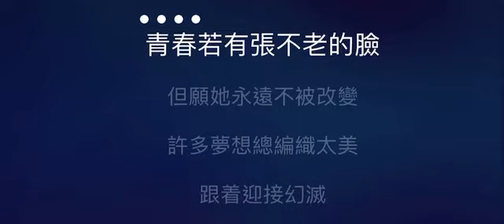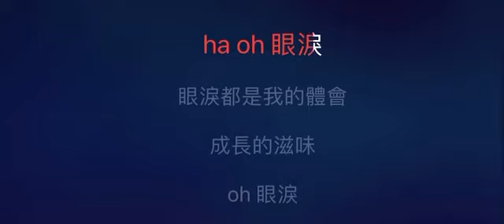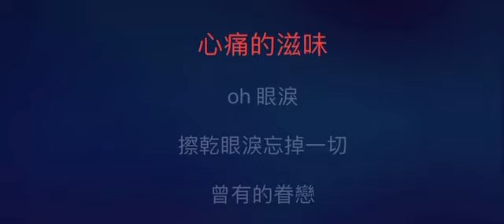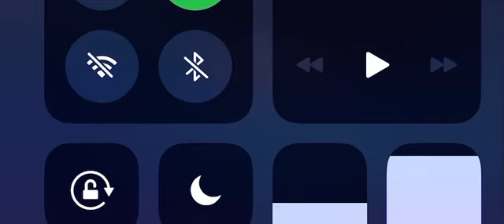眼淚 伴奏 mmoEb 女原調 原唱：范曉萱）國語歌詞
范曉萱

眼淚

作詞：黃國倫
作曲：黃國倫
編曲：洪敬堯

青春若有張不老的臉　但願她永遠不被改變
許多夢想總編織太美　跟著迎接幻滅
愛上你是最快樂的事　卻也換來最痛苦的悲
苦澀交錯愛的甜美　我怎樣都學不會
ha. oh 眼淚

眼淚都是我的體會　成長的滋味
oh 眼淚　忍住眼淚不讓你看見

我在改變　孤單的感覺
你從不曾發現　我笑中還有淚
oh 眼淚　眼淚流過無言的夜
心痛的滋味 oh 眼淚

擦乾眼淚忘掉一切　曾有的眷戀
眼淚是苦　眼淚是傷悲
眼淚都是你　眼淚是甜
眼淚是昨天　眼淚不流淚